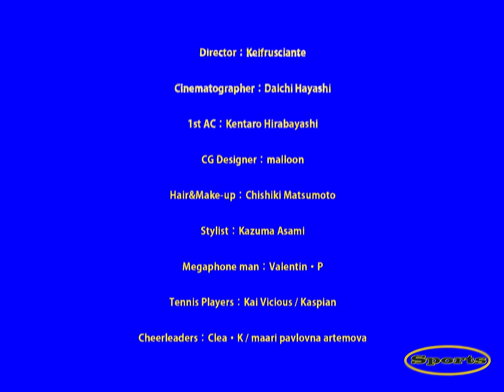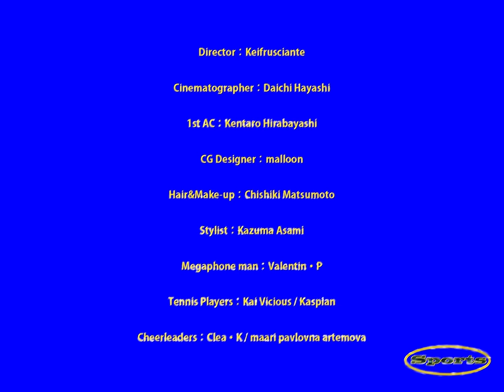Mega Shinnosuke - Sports (Official Music Video)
運動不足の現代人へ
「Sports」

All produced by Mega Shinnosuke

Lyric&Music：Mega Shinnosuke
Arrangement：Mega Shinnosuke / sooogood!

[Lyric]
少年少女
When we were young
いつも通りに生きてた
僕ら不安もなんも感じやしないぜ
冒険しようね 冒険しよう
少年少女 僕達は
いつかからか忘れてた
しがない校庭だってget a party
なにをしたって許される

Ah ♪

PLAY!
Need the sports,need ya.
Need the sports. we
PLAY! PLAY! PLAY! the best sports.
PLAY! PLAY! PLAY!

少年少女
どこでだって踊ってた
晴れたベランダでワルツ feel like a movie

少年少女 僕達は
手を繋いで笑えてた
知らないアナタとだってget a party
何をしたって許される

Ah♪

PLAY!
PLAY! PLAY! PLAY!

Director：Mega Shinnosuke / Keifrusciante
Cinematographer：Daichi Hayashi
1st AC：Kentaro Hirabayashi
CG Designer：malloon
Hair&Make-up：Chishiki Matsumoto
Stylist：Mega Shinnosuke / Kazuma Asami
Megaphone man：Valentin・P
Tennis Players：Kai Vicious / Kaspian
Cheerleaders：Clea・K / maari pavlovna artemova
Producer / Starring ：Mega Shinnosuke

-Release Info-
Mega Shinnosuke 1st AL
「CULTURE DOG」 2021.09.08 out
MGSN-1003/¥3,300 (tax in)

-Track-
1.Thinking Boyz!!!
2.Lead 2 Love :)
3.兄弟 feat.クボタカイ
4.School
5.反好青年
6.甲州街道をとばして
7.Sports
8.Sweet Dream feat.Jinmenusagi
9.お洒落すぎてどうしよう
10.blue men.(2021ver.)
11.明日もこの世は回るから

こんな世の中じゃないですか〜
毎日なにかと憂鬱ですよねー
だからこそ！と言ってはなんですがここ数ヶ月、僕は日常のありがたみについてよく考えるようになりました

そんなある日、僕がとぼとぼと近所を歩いてたら公園で小さい子たちが遊んでるのが見えたんです
懐かしいな〜、あの頃みたいにみんなで遊びたいな〜って思いました

幼かった頃って、サッカーとか5人くらいで始めても気づいたらめちゃくちゃ人増えたんですよね（不思議）

僕らが、中学、高校、大学、社会人と年齢を重ねていくにつれてその現象はなくなってしまった
性別、容姿、趣味、価値観
色んなもので関わる人間がどんどんと限定されていってしまったよね
もちろん、当たり前のことで
生きてて普通のことではあるんだけど

誰とだってどこでだってわいわいスポーツをできたあの瞬間はすごく素晴らしいものだったんだな！って今になって思います

ただ、僕は年齢を重ね、現在19歳！
とってもいいものを見つけました
それは何だか分かりますか… ？？

そうです！
ミュージックです！
好きな音楽が一緒ならたくさん誰とだって話が出来る！

コロナで世界は最悪ですが
人間、一人一人の行動が少しでも明日を変えていけると信じています！

僕のこの曲「Sports」を聴いて少しでも楽しくなった人は
体を揺らしてみてください、下の人に怒られない程度にぴょんぴょんしてみてください！
友達にも教えてあげてください！

今こそ誰とだって団結して幸福を作り上げる時！
みんなで前向きに乗り越え！
今だからこそ出来ることをやり！
そして、またみんなでライブハウスに集まってスポーツをやろう！

あれ、今回は概要欄のコメントふつうにいいこと言ってやがるなって… ？？

うるせぇよ！！

                メガシンより